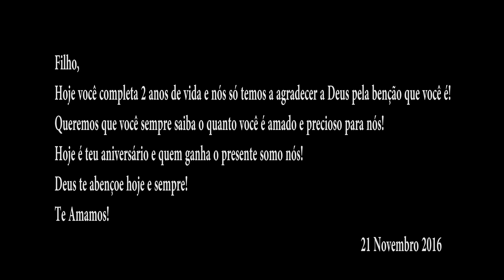Aniversário do Lucas de 2 Anos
Deixe seu comentário e se você gostou do video deixe seu joinha!

 Muito Obrigado!